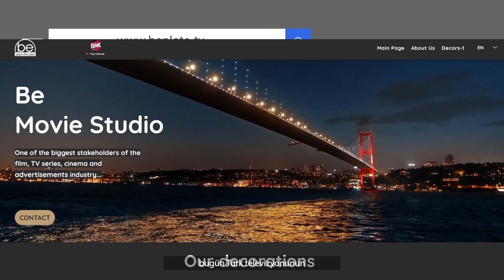A Wildly Talked About Intrigue-Filled Story | Kıvanç Tatlıtuğ ,Serenay Sarıkaya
📽️ Be Movie Studio

A Plot-driven Turkish TV Series | "Aile"

Hello, today we are hosting one of the most captivating Turkish TV series, "Aile" (Family). This series boasts an original script bearing the signature of Hakan Bonomo and stars Kıvanç Tatlıtuğ and Serenay Sarıkaya in the leading roles. While Hakan Bonomo is credited with the script, the director's chair is shared by Ahmet Katıksız and Gökçen Usta.

The story begins with Aslan, who takes over the prosperous Soykan family, meeting the wounded psychologist Devin, who hails from the same place. The series explores the changing dynamics within the family, unfolding events, and the most controversial aspects of the concept of 'family.' While focusing on the relationship between Aslan and Devin, the series delves into the developments and intrigues within the family, as well as the deepest and most controversial facets of the 'family' concept. The encounter of Aslan and Devin forms the core dynamic of the series, offering viewers an engaging story.

"Aile" stands out as a series with a rich script, powerful acting performances, and a profound examination of family relationships. If you enjoy complex human relationships and dramatic narratives, we recommend not missing this series. So, make sure you reserve your spot in front of the screen and don't miss out on this intrigue-filled story.

Edited by Hayrettin Adıktı